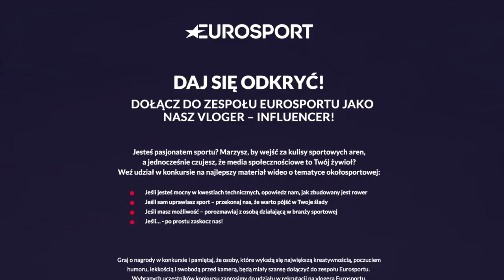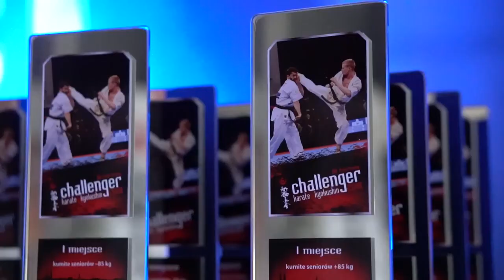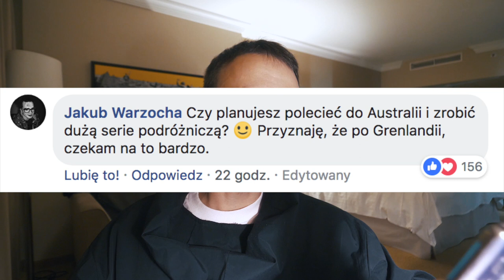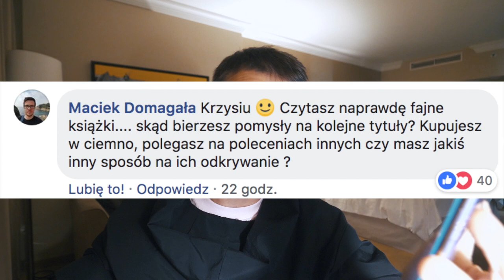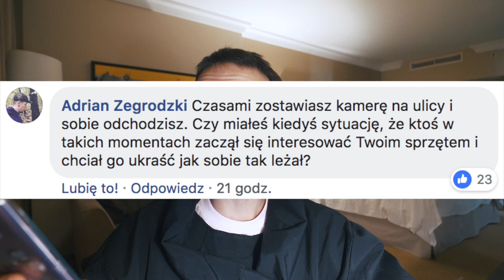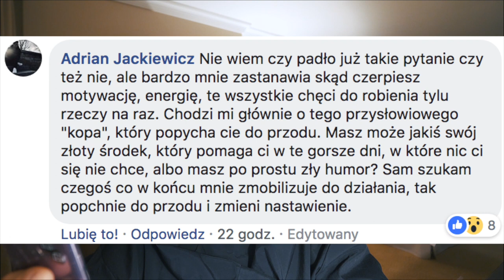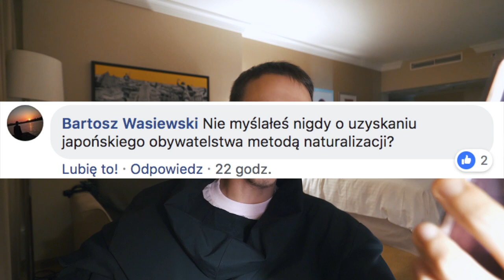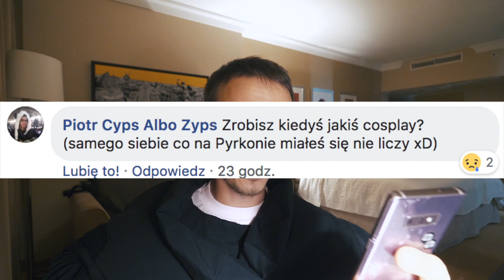DUCH GONCIARZA 👻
⌛ Daily Vlog, odcinek 647. Vlogowe Q&A

☆ WYNIKI KONKURSU EUROSPORTU "DAJ SIĘ ODKRYĆ" ☆

✎ FANMAIL
▸ Adres skrytki pocztowej:
   3 Chome-4-2 Hiroo, Shibuya,
   Tokyo 150-0012